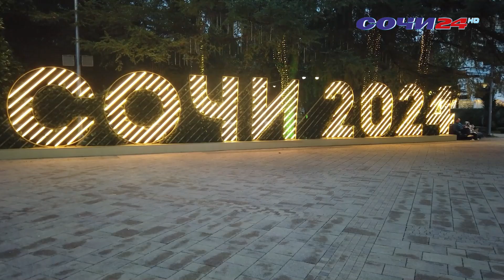В Сочи на этой неделе завершили оформление к Новому году.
На площадях появились нарядные елки, ждут открытия резиденции Деда Мороза. На Приморской набережной горожан и туристов встречает Чебурашка с апельсинами. Не отстают и городские парки---они уже наполнены новогодней атмосферой. Съемочная группа СОЧИ24 побывала в парке Ривьера и готова рассказать чем там будут удивлять тысячи гостей.